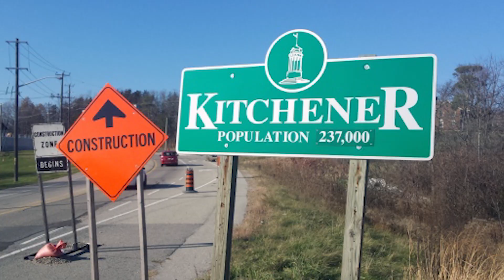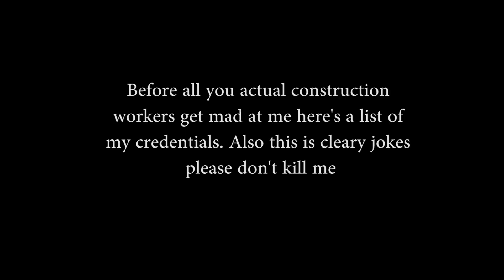Rants@Night E05 : Construction